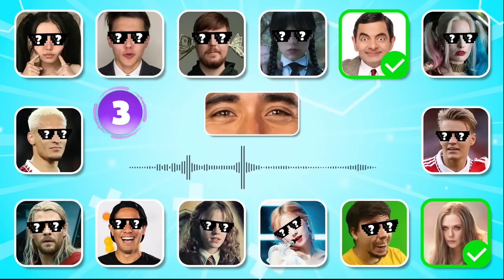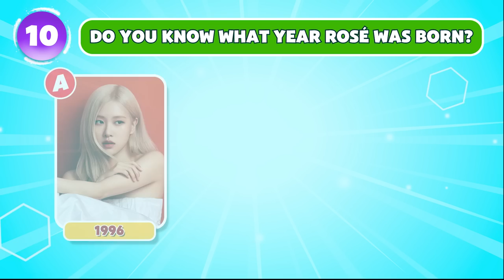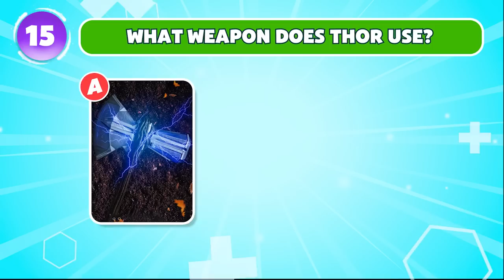Guess the VOICE by Eyes ? | Wednesday, Skibidi Dom Dom Yes Yes, Sigma, MrBeast, Avenger | Tiny Book